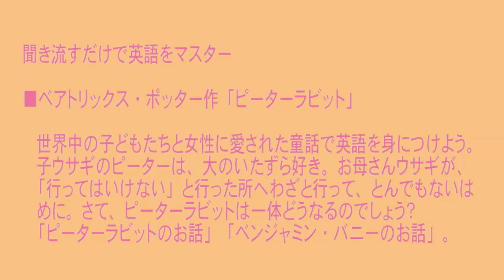和英順で学ぶピーターラビット［聞き流すだけで英語をマスター］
楽勉できる英語教材「聞き流すだけで英語をマスター」。お求めは、
安価に、すぐ学び始められます。
また「メンバー」（月490円）になってくださいますと、英語教材５作品をすべてご覧いただけるほか、当チャンネルのすべての有料／無料動画が見放題です。 ●「メンバーになる」（当チャンネルの有料／無料動画がすべて見放題）